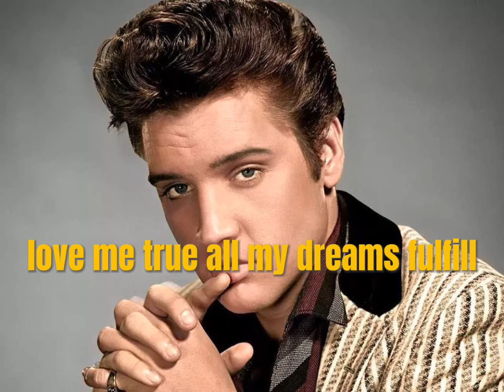Elvis Presley-Love Me Tender(With Lyrics,1956)